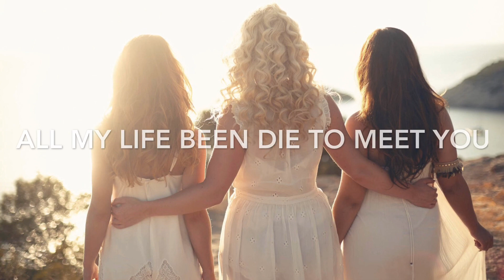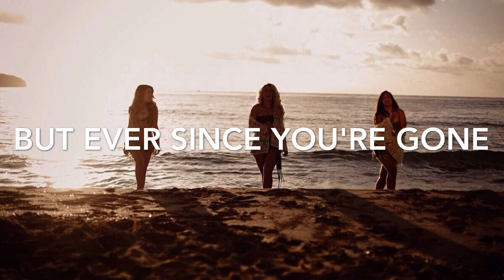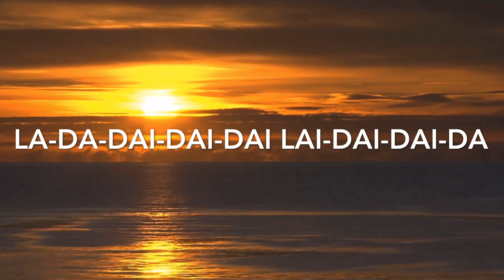OG3NE - Clouds Across The Sun | Lyrics